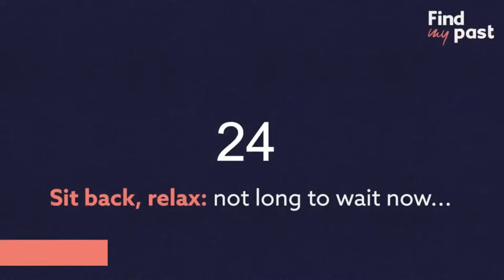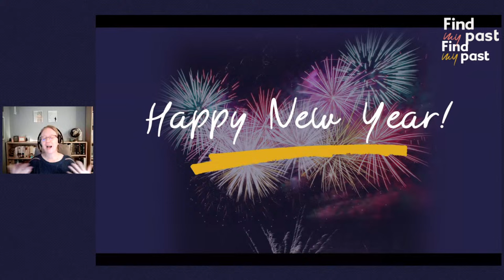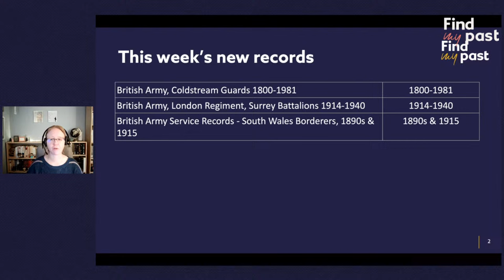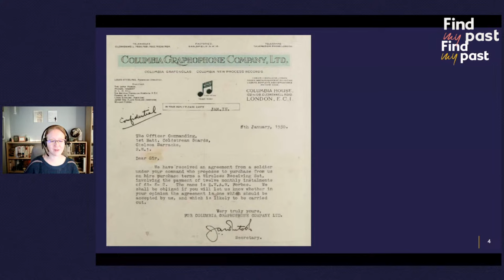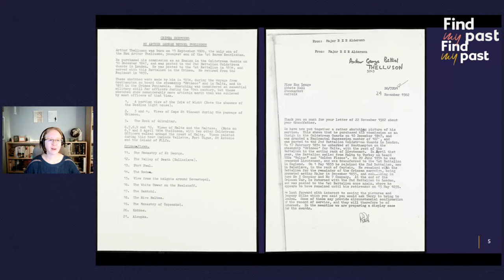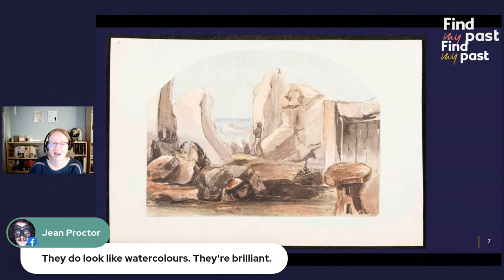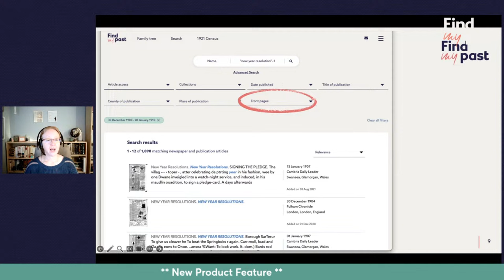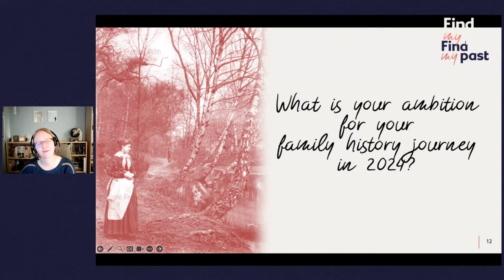Our shared 2024 family history journey this week on Findmypast Friday!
Join Research Specialist Jen Baldwin as we get started in another fabulous year with the Findmypast community! We'll talk about new records and newspapers and of course, our ambitions for the coming year. Join us for an hour of genealogy fun!

QOTW: What is your ambition for your family history in 2024?